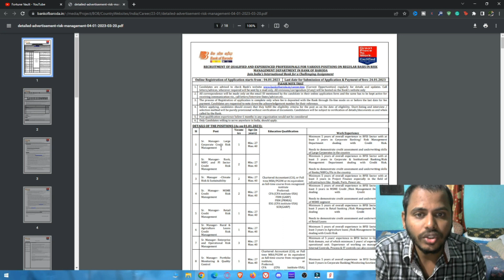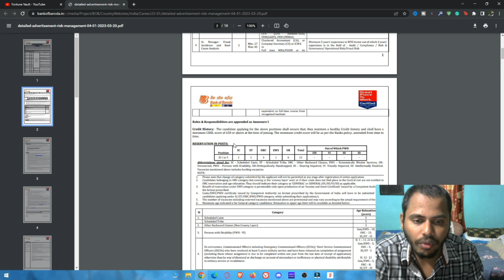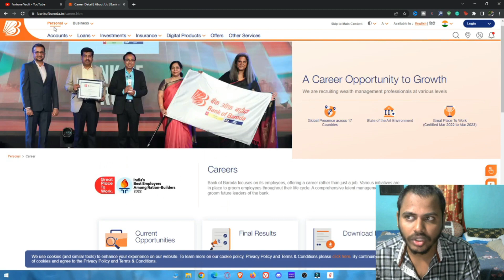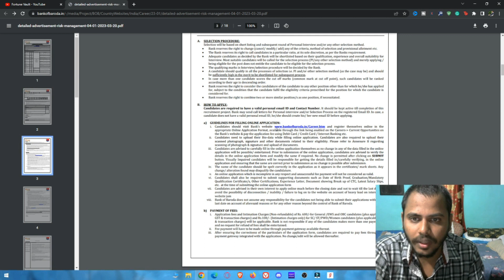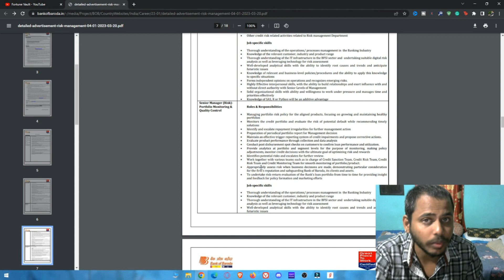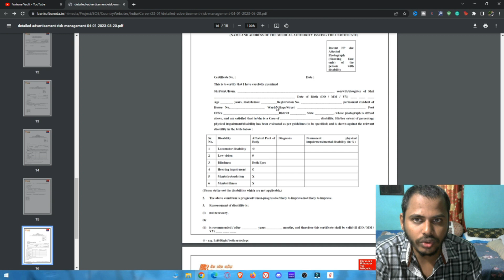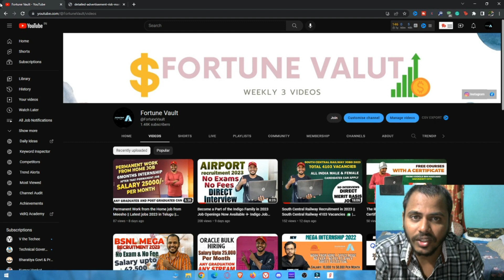Bank Of Baroda Job Vacancy: Apply Now for Exciting Career Opportunities in Banking || Fortune Vault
Hi, I am Kumar Venkat from Fortune Vault Channel tried to explain about the New recruitment that came from Bank Of Baroda

If you know someone who needs to see it, shares it.
NOTE: All content used is copyrighted to Kumar Venkat, Use or commercial display or editing of the content without proper authorization is not allowed.